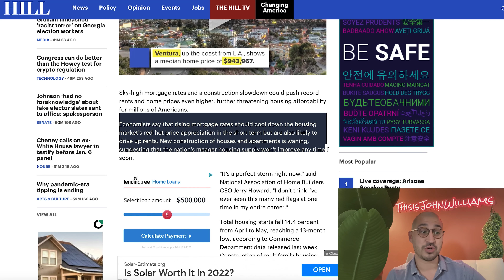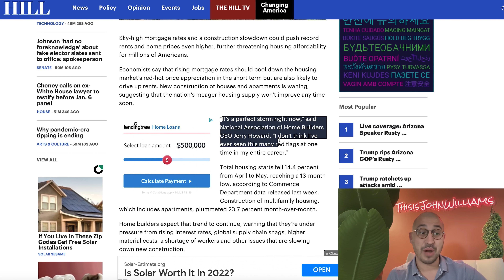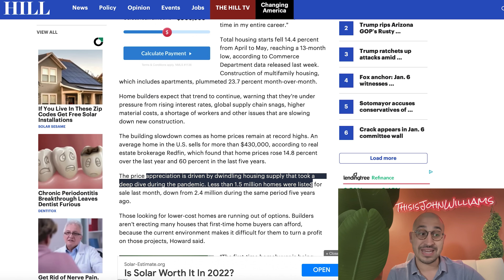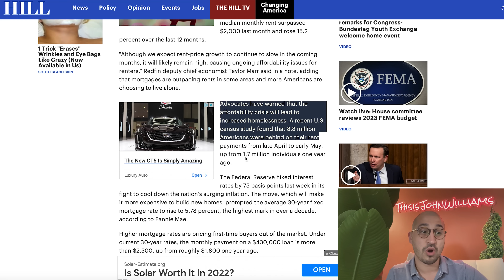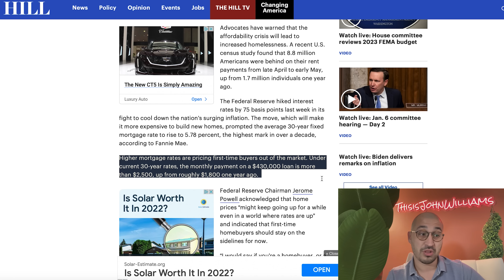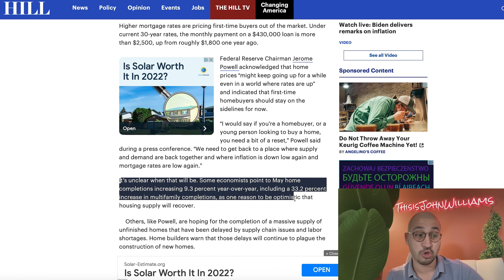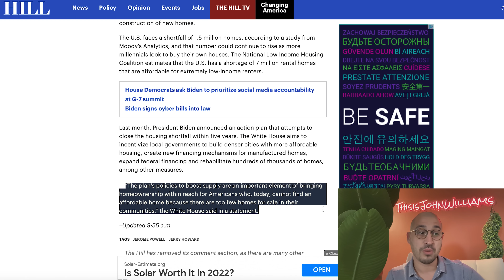Biden *TO CHANGE* Real Estate in AMERICA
Real Estate as a WHOLE is set to change.. Add me on IG @thisisjohnwilliams

Clubhouse --- @johnwilliamsbiz

Real Estate is a smart investment - well that has proven to be the case over the course over the history of real estate investing.  The key is to buy real estate for the right price, allocate little debt / smart debt onto the property IE mortgage, and hold it long term.  As long as the property cash flows above debt service, eventually the property will be paid off and you will be financially free and rich from real estate investing.

Some other habits I notice smart and savvy investors use is buying real estate in areas before they become popular and then later they capitalize off of the the new found appreciation.  The reverse can be true as well, some cities become more and more troubled and values fall.

It is important for all real estate investors to follow trends.  Right now there are trends leading to cities becoming more dense and with this density could change desirability for certain locations.  This could be good or bad for a real estate speculator, house flipper or landlord.

I believe that some of these trends are worth paying attention to over the course of the next five years as housing across America changes.